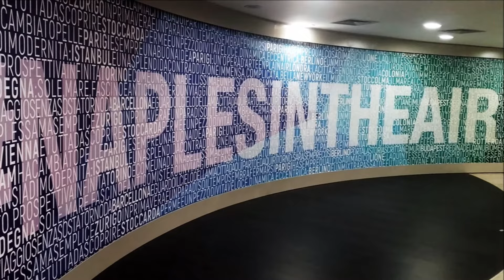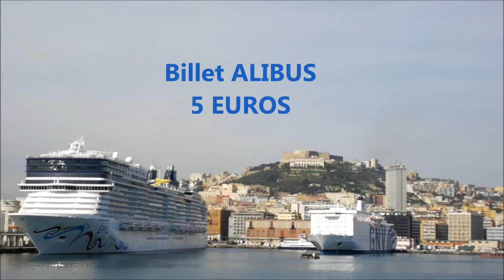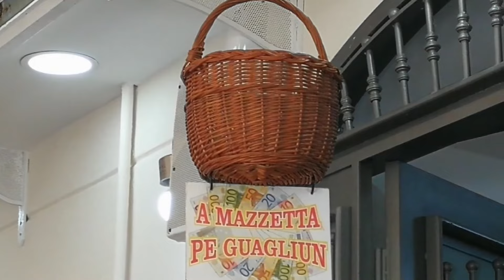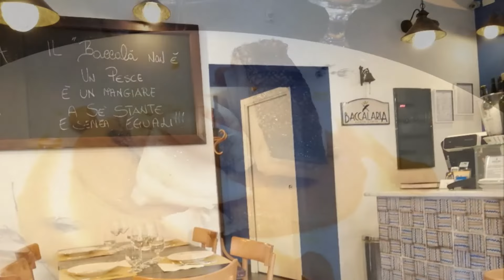NAPLES🇮🇹 Bons plans Voyage Italie❤Arrivée, restaurants, incontournables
Week-end ou vacances à Naples . Voyagez légers grâce à nos nombreux conseils. Comment arriver: transfert, transports, billets d'entrée pour les musées, restaurants, cafés, glaciers.
Cliquez sur les liens suivants pour optimiser votre séjour